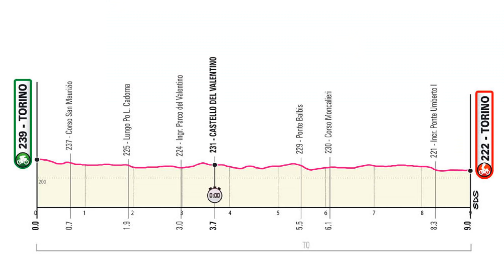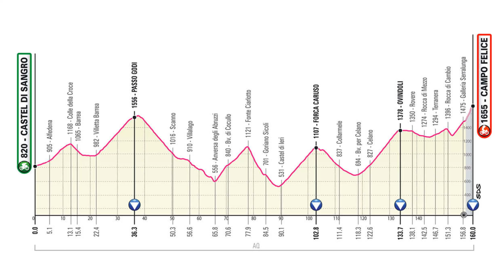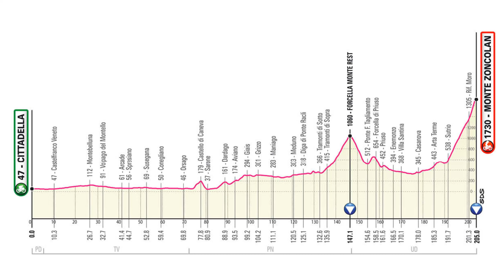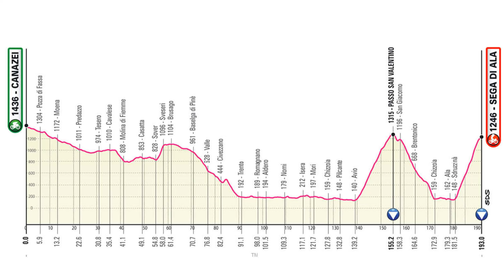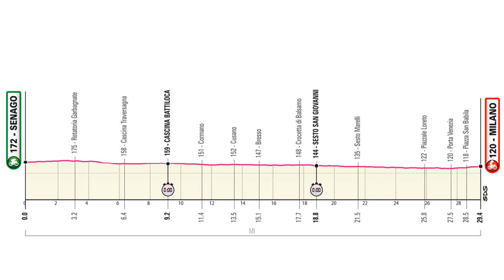El GIRO DE ITALIA presenta su escenario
Solo dos etapas contrarreloj y una orgía de montaña. Evenepoel y Bernal, grandes favoritos.